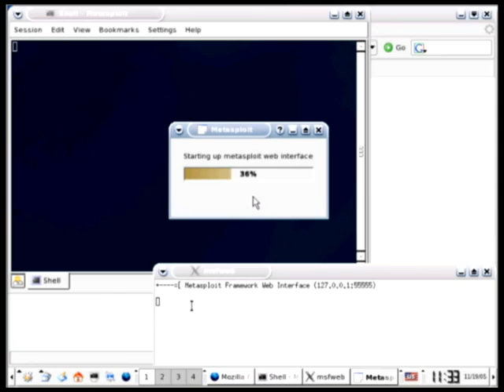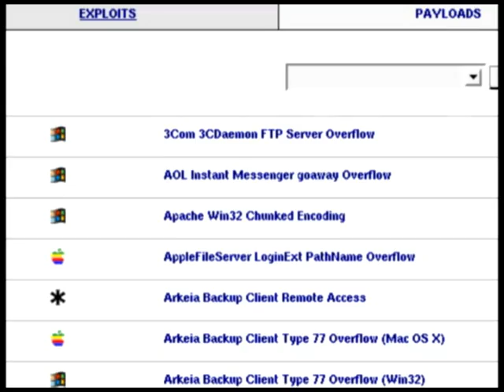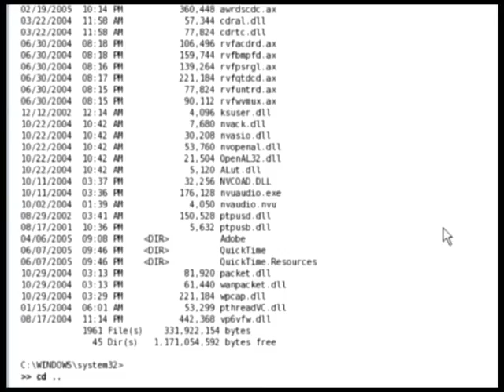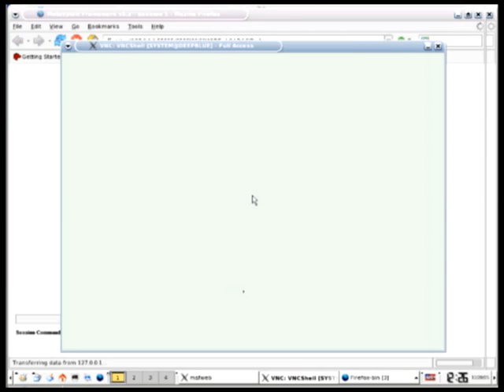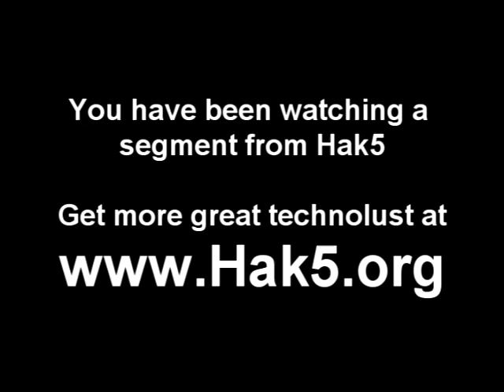Exploiting Windows Vulnerabilities with Metasploit [Cyber Security Education]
Hak5 -- Cyber Security Education, Inspiration, News & Community since 2005:
An educational look at cyber security, this time on Hak5:
Segment from Hak5 1x05 - Exploiting Windows Vulnerabilities with Metasploit